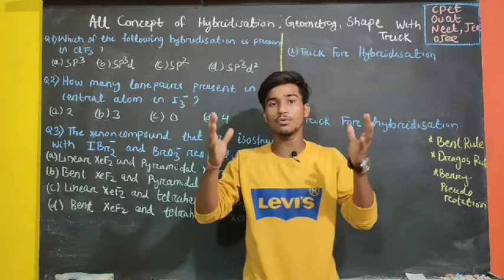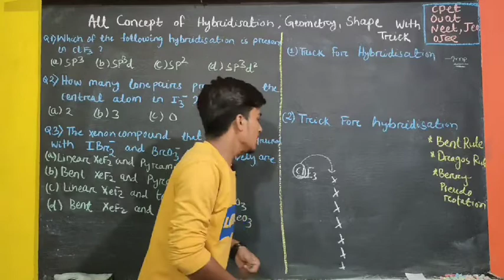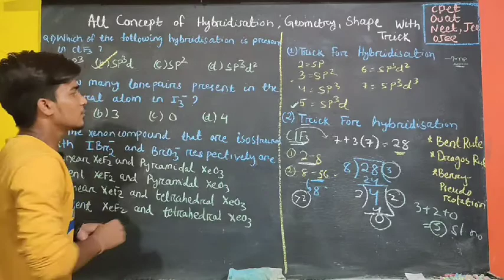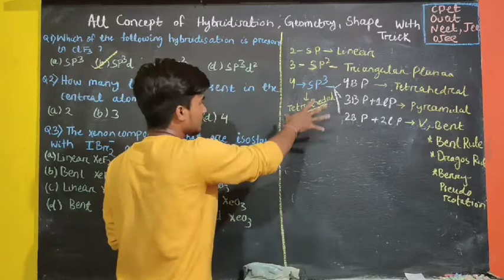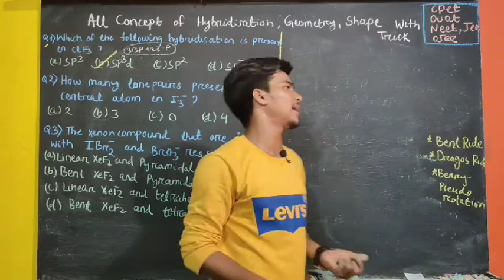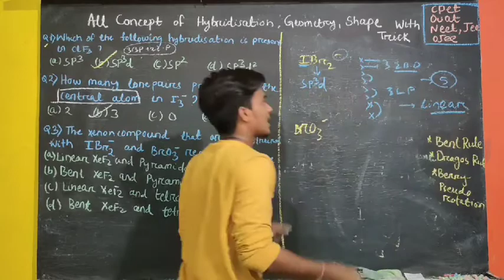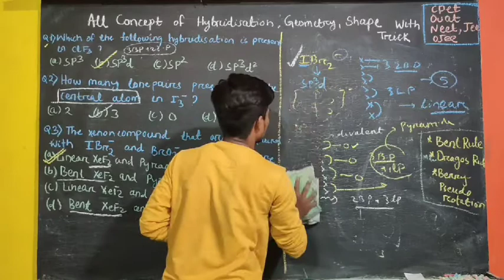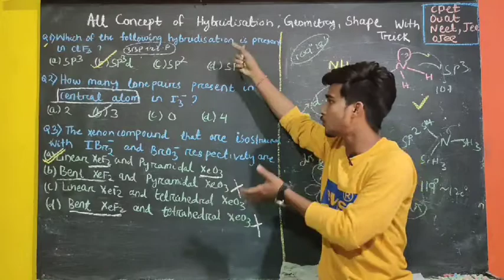Complete concept of Hybridization Geometry And Shape with Tricks#Chemical Bonding # Chem Visual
cpet preparation strategy
complete syllabus for cpet
general organic chemistry concept with questions
Trick to learn periodic table
# Trick to remember electronegativity of some important elements
notes of solid state
# short notes of chemical kinetics